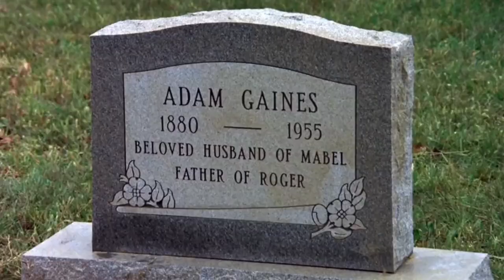Grayson Hall in "Adam at 6 A.M." as Inez Treadly | 1970